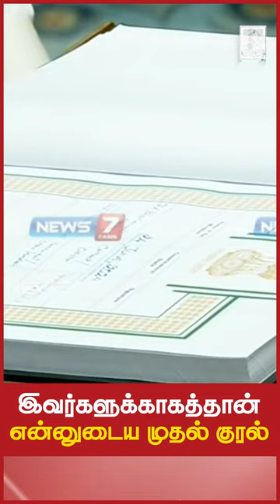இவர்களுக்காகத்தான் என்னுடைய முதல் குரல்... திண்டுக்கல் எம்.பி. தோழர் ஆர்.சச்சிதானந்தம்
ஜனநாயகத்தின் மீது நம்பிக்கையுடன் நாடாளுமன்றத்திற்கு வந்திருக்கிறேன். மக்களின் குரலாக ஒலிப்பேன் – தோழர் ஆர்.சச்சிதானந்தம்.எம்.பி., மாநிலக்குழு உறுப்பினர்